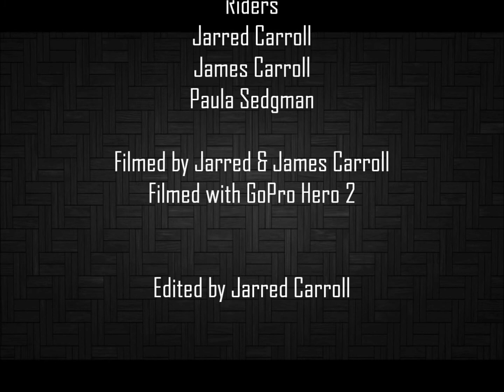Mountain Bike Race- Matrix 6 Hour Part 3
---Matrix 6 hour mountain bike race---  (Part 3)
The event was awesome being my first proper race meeting. We competed as a team of 3 in the mixed division, coming home with a second and 45th over all, out of 120 teams that's pretty good.

Thanks to everyone that helped and supported us :)

KDrew - Circles (safe tracks)
UrpleActus - You Don't Understand (safe tracks)
Unwritten Law - The Celebration Song